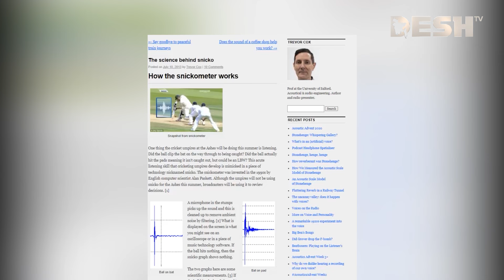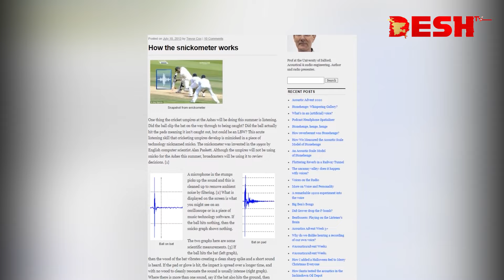সৌম্যর ‘নট আউট’ নিয়ে বিতর্ক, যা বলছে স্নিকোমিটারের বৈজ্ঞানিক ব্যাখ্যা | Soumya Sarkar | Desh TV